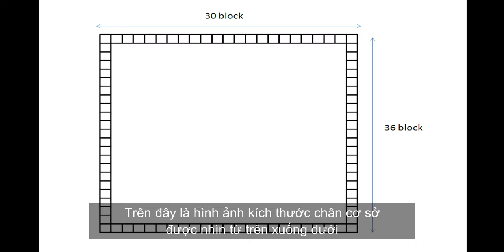Minecraft: The process of building a survival facility is like a wooden citadel #62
- Version 1.14.4
- shaderpacks: BSL_v7.1.04.1
- resourcepacks: 1.14.4.r2